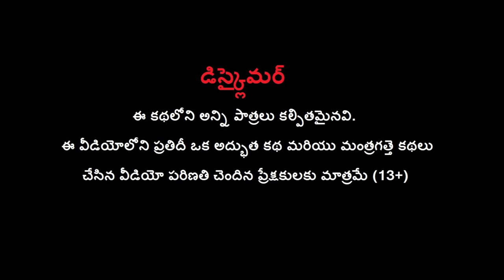బంగారు ఆవు పేడ - GOLDEN COW DUNG Story | Telugu Moral Stories Fairy Tales | Telugu Kathalu BULBULTV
Watch బంగారు ఆవు పేడ - GOLDEN COW DUNG Story | Telugu Moral Stories Fairy Tales | Telugu Kathalu BULBULTV.